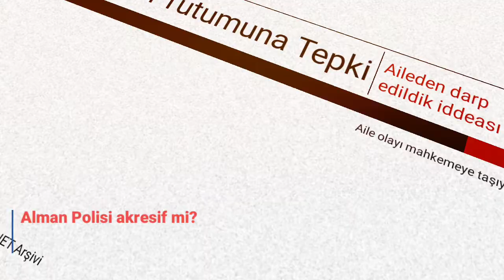Alman Polisi tarafından şiddet gördüklerini söyleyen ailenin iddeaları ve olay anı görüntüleri - MH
Almanya'nın KRV eyaleti Mülheim a.d. Ruhr şehrinde yanlış park yüzünden çağrılan polis ile araç sahibi ailenin çocukları arasında başlayan münakaşa karakolda son buldu.